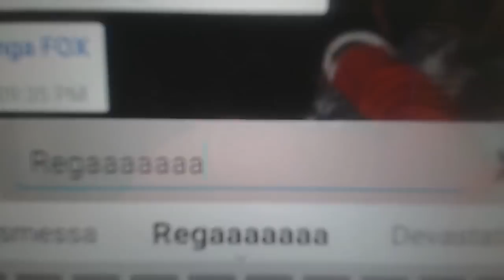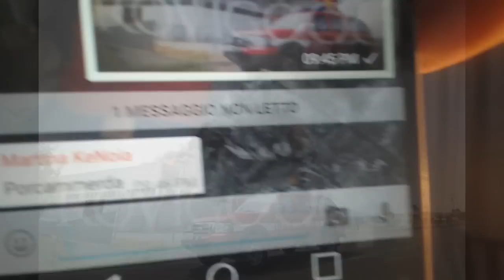Scherzo telefonico a KeNoia - INCENDIO AL ROMICS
Ragazzi scusate davvero tanto,ma in questi giorni sto studia e non riesco a portarvi molti video, comunque fatevi sentie e vediamo se riusciamo a raggiungere i 1500 mi piace :D buona visione